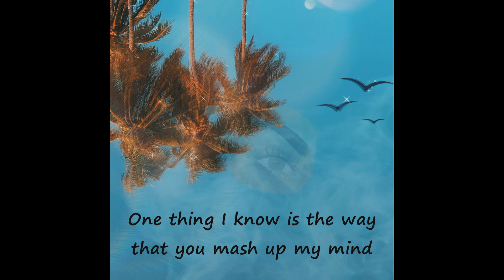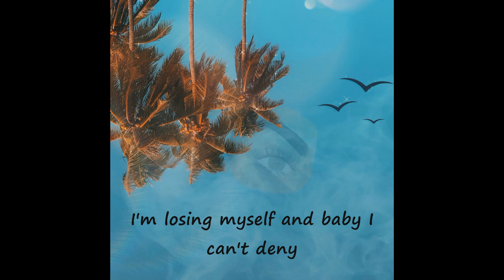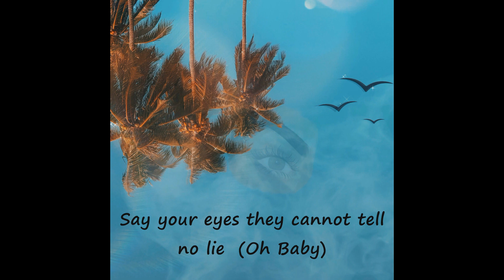Your Eyes - Triple Ace ft Teevo x DJ Deedo.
We present "Your Eyes" which is a feel-good love song and we hope you plug in your ear/headphones and enjoy! Chorus by Triple Ace, Verse 1 by Teevo, Verse 2 by DJ Deedo. Song was mixed and mastered by Triple Ace, recorded at Flying Mic Studio. Play it twice or more for the culture 😉